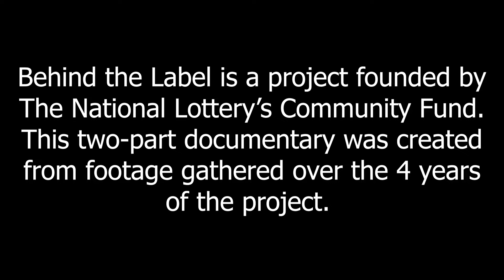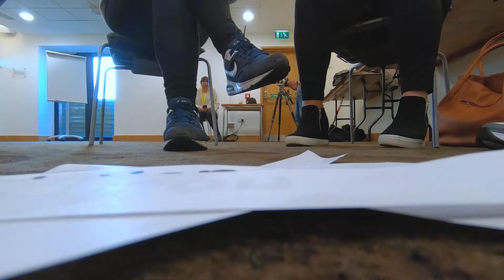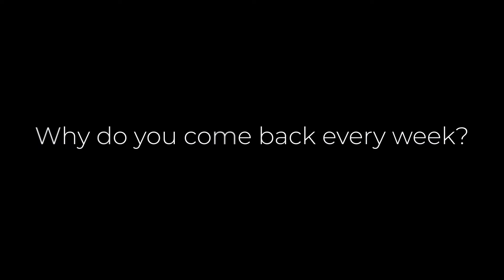Behind the Label Documentary Part 1